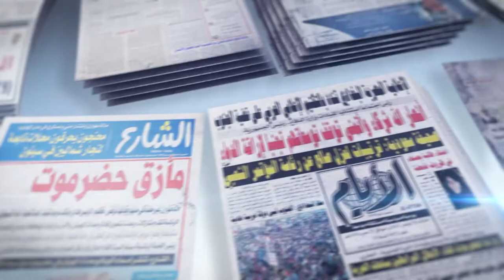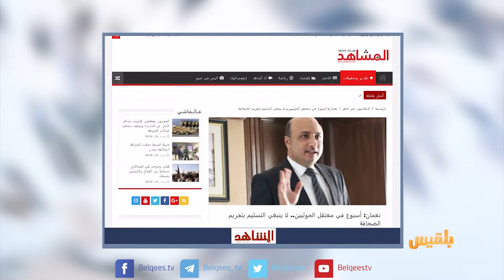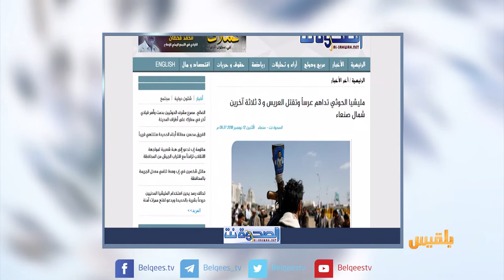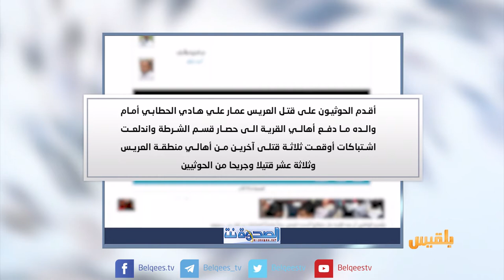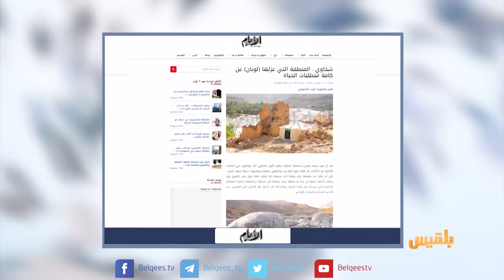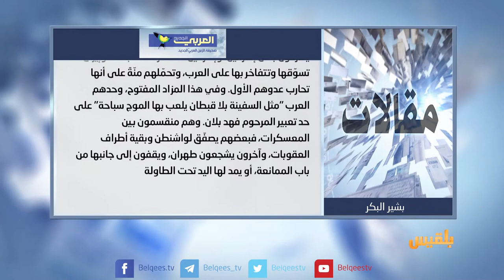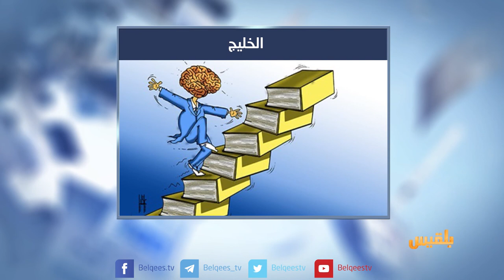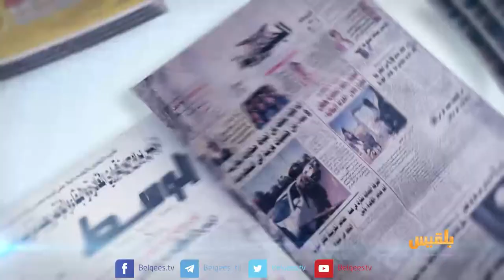كشك الصحافة | 13 - 11 - 2018| تقديم: سالم باحمران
صحيفة تتحدث عن
قرية في حضرموتَ عاش سكانها أسبوعا بلا طعام

ومن المشاهد
صحفي تعرض للاعتقال لدي الحوثيين
يسجنون الصحفيين في غرف ضيقة يطلقون عليها اسما خاصا
وفي تقرير للموقع بوست
تحركاتٌ دوليةٌ مكثفة.. مساعٍ للسلامِ أم إنقاذٌ للحوثي